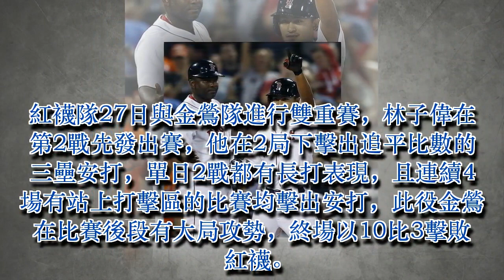MLB》林子偉三壘安打建功 連4戰有安打表現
紅襪隊27日與金鶯隊進行雙重賽，林子偉在第2戰先發出賽，他在2局下擊出追平比數的三壘安打，單日2戰都有長打表現，且連續4場有站上打擊區的比賽均擊出安打，此役金鶯在比賽後段有大局攻勢，終場以10比3擊敗紅襪。